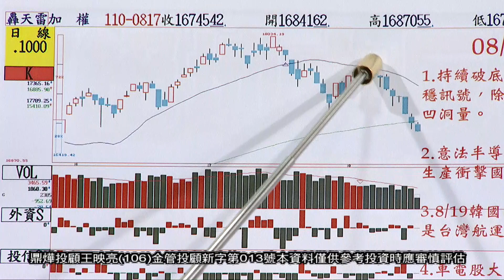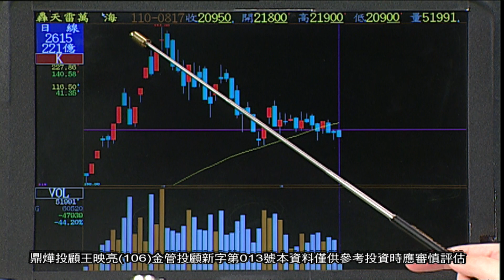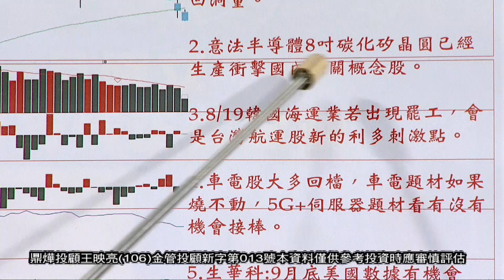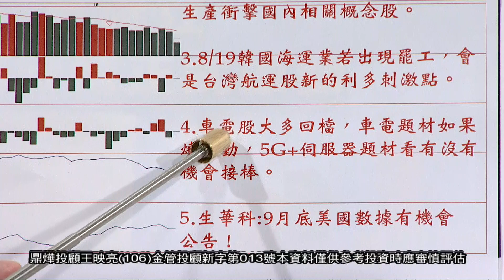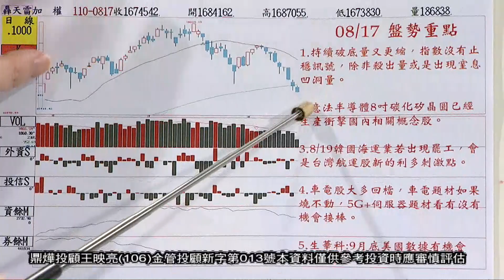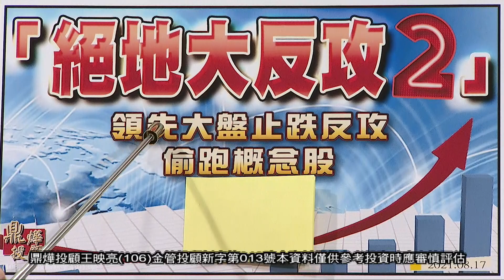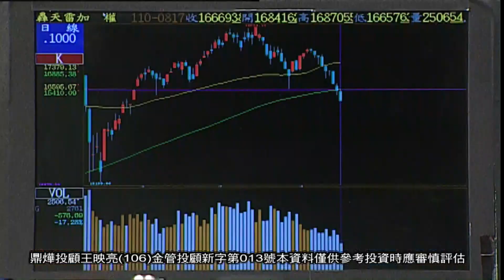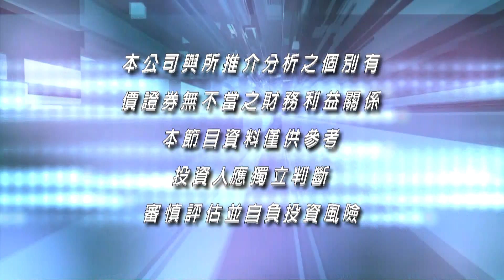20210817映亮華爾街